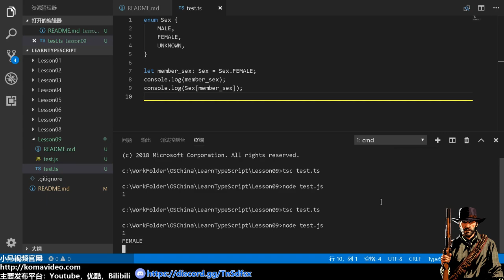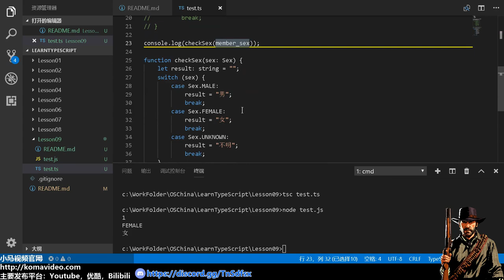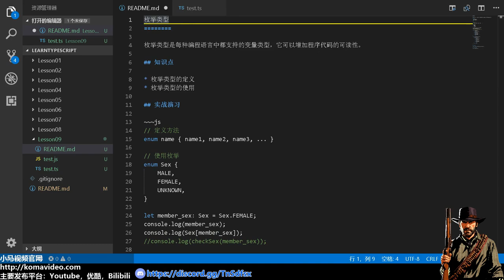09★TypeScript入门与理解★枚举类型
09★TypeScript入门与理解★枚举类型